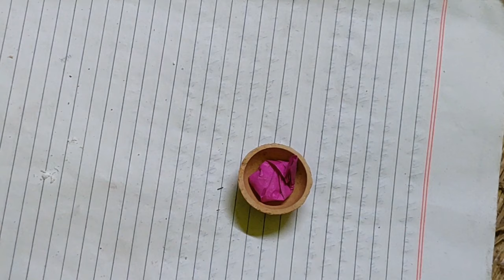HOW TO GOLD RECOVERY FROM DUST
welcome to amazing creativity work.
HOW TO EXTRACT GOLD DUST FROM SAND
The dust is the gold dust in the jewelry store.I have recovered gold from the dust here. It's a simple method to recover the gold. This is where sulpuric acid was first used with dust and in water.
Later I used nitric acid.I have not wet refined the gold to be purified after the gold is removed from the dust.
Dear friends,
GOLD RECOVERY
amazing creativity work